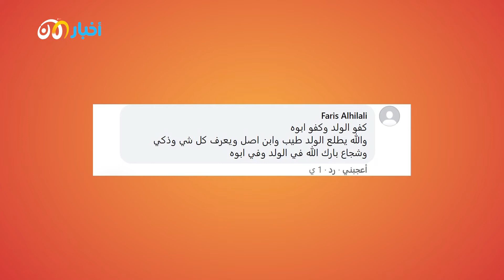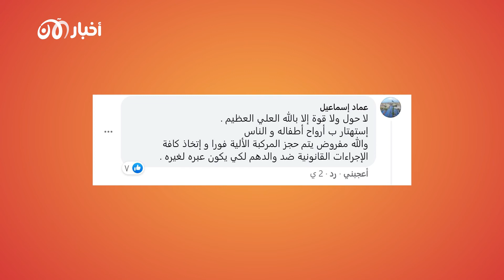تريندينغ الآن | فيديو مثير للجدل لطفل يقود سيارة في ليبيا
انتشر مقطع فيديو بشكل كبير على مواقع التواصل الاجتماعي  واثار ردود فعل متباينة في ليبيا يُظهر طفل صغير جدا وهو يقود سيارة في الطريق ومعه طفلين آخرين أعمارهم متقاربة، صَور الفيديو رجل استوقفه ما شاهده واستغرب من الأمر وظل يسأل الطفل أين والدك؟ بالكاد كان الطفل يرى الشارع، هو يقول إن عمره 11 عاما لكن يبدو من شكله الذي أخفيناه وحتى من صوته أنه أصغر من هذا السن بكثير.